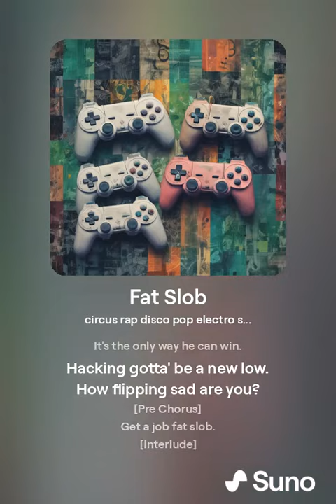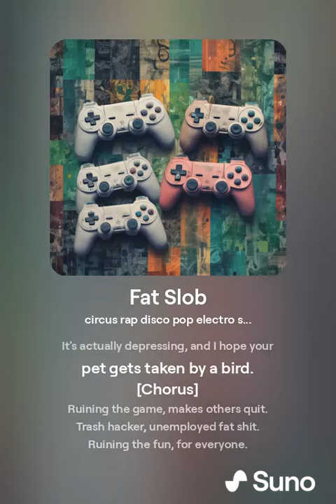Cheating in Paradise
🧙 trolling prophet
🔪 P100 Nurse™